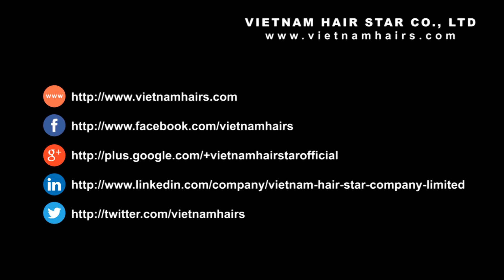Colored hair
Specifications:
- Vietnamese hair, premium quality.
- 100% real human hair.
- 100% natural hair.
- 100% remy hair (no tangled, all hairs are same direction from top to bottom).
- Quality of hair: thin, strong, soft and silky.
- Color: All colors.

Easy use to:
- Manufacture wigs, hair extensions...
- Other applied in fashion industry, beauty industry... depending on production technology and usage purpose.